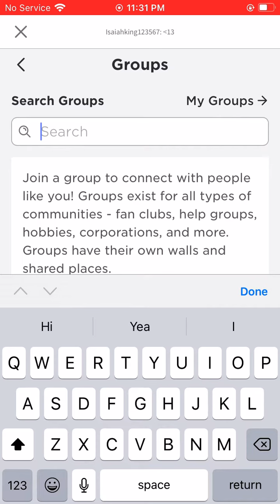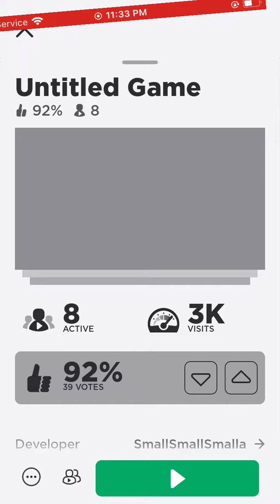￼ I found pet simulator z :O